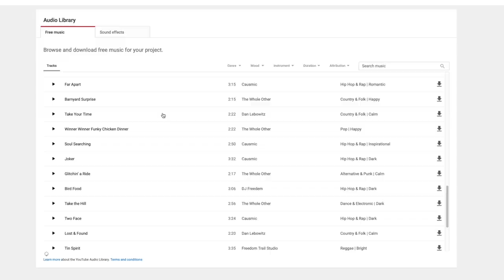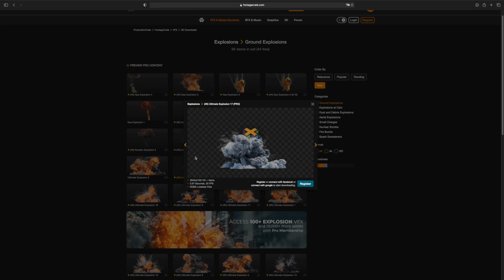Shot on Smartphone Challenge | 10K Giveaway!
MY RECOMMENDED MOBILE GEAR: